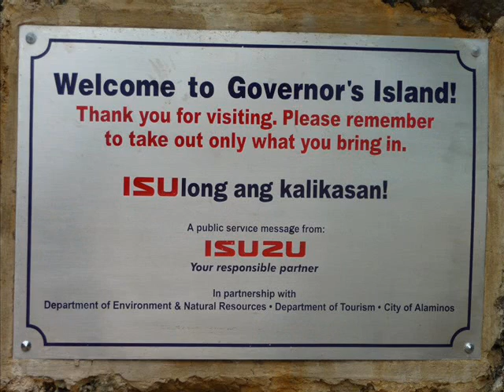Together Again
Hundred Islands